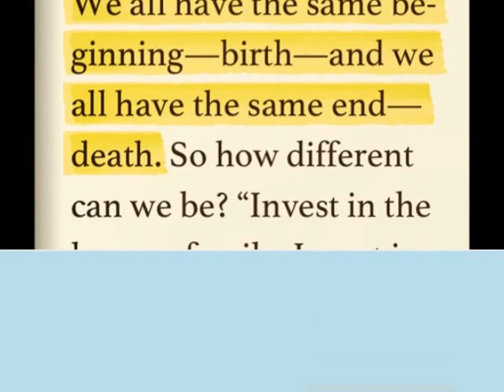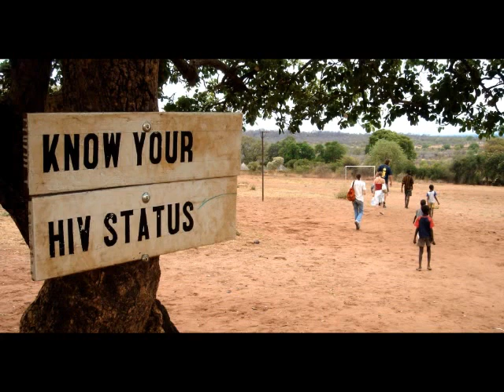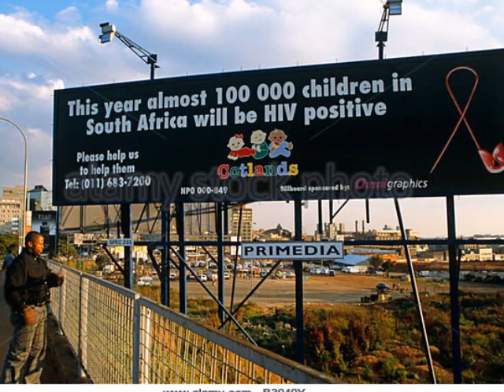Nkosi Johnson. Hero.